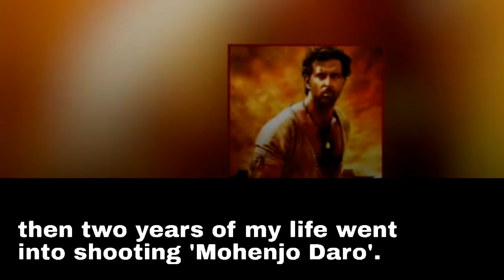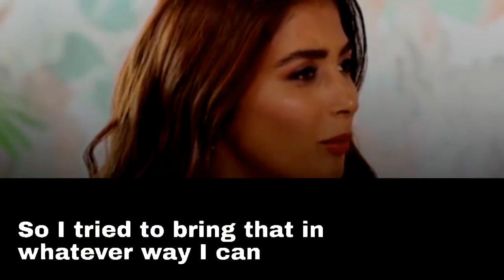English speech of Pooja Hegde | English speaking practice|Improve your pronunciation in English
English speech of Pooja Hegde how to speak English |Shadowing English speaking practice| |Improve your pronunciation in English|

About of Speaker: Pooja Hegde is an Indian actress

English speech of Pooja Hegde
Pooja Hegde

Practice English speaking does not own the rights to these video clips.